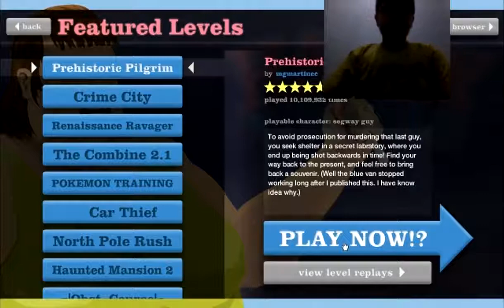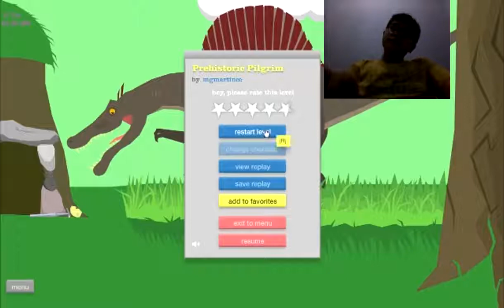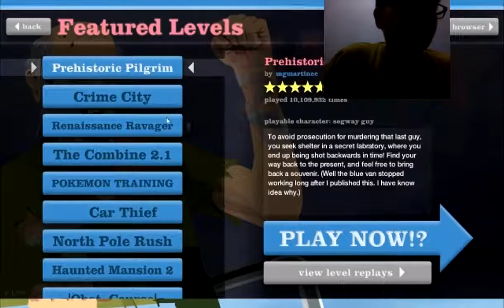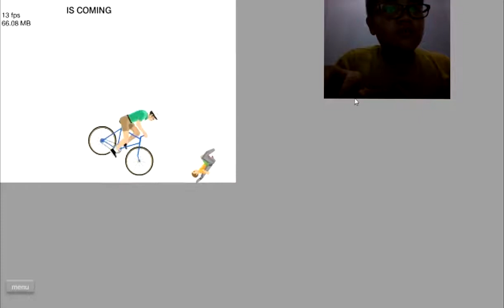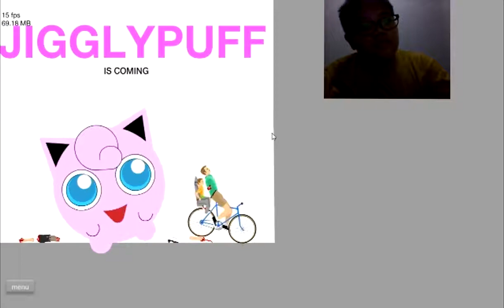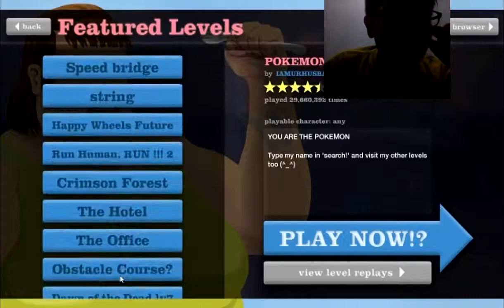Happy Wheels Ep.1:Pilot With Facecam